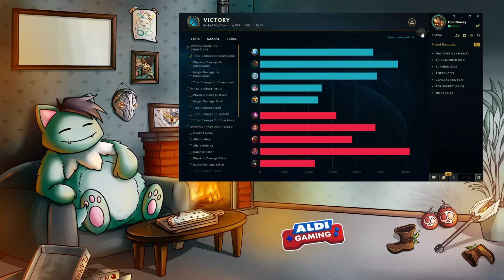Ich kann fliegen, denn ich spiele ein Vogel| Noway4u Uncut LoL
Social Media!

«MEINE HARDWARE»
★ Bildschirm: BenQ ZOWIE XL2411
★ Prozessor : i9-10940x
★ Grafikkarte : Geforce RTX 2070
★ Mikrofon: EV RE320
★ Mischpult: Yamaha AG06
★ Maus: ROCCAT Kone XTD
★  Stuhl: DX Racer Sentinel